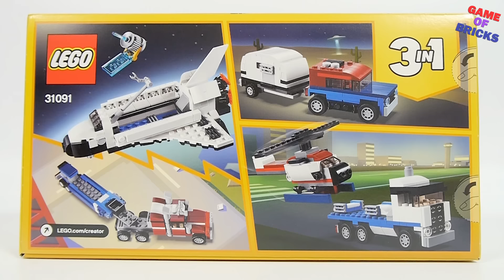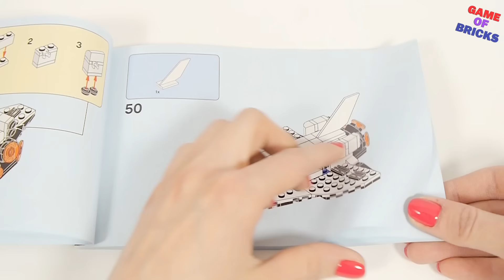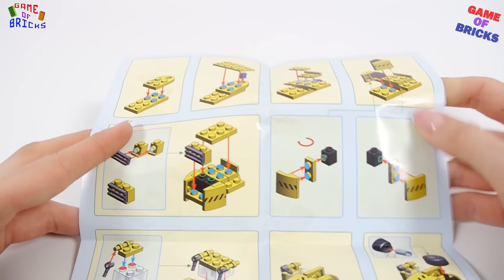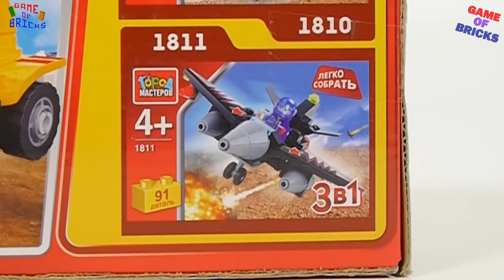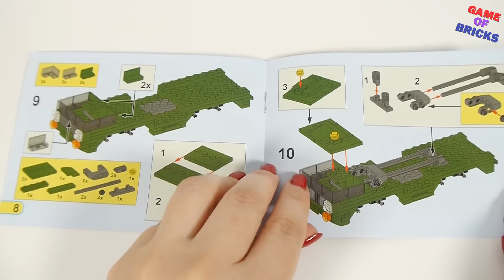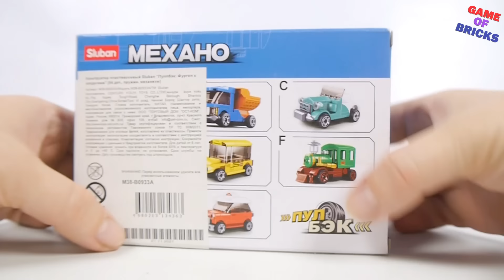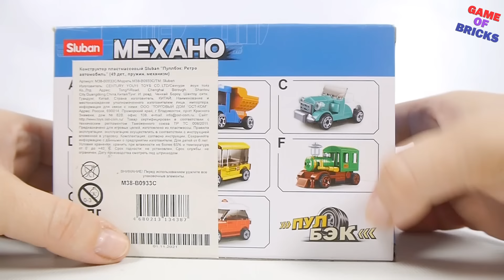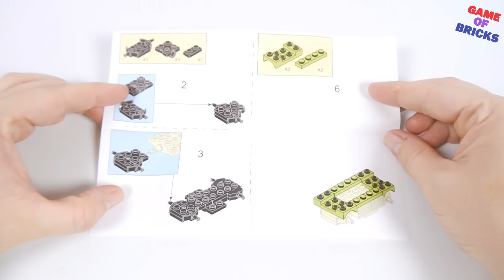How to Build LEGO smoll sets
►Here are some shops where you can buy LEGO Sets :
Promo - GAMEOFBRICKS-AF
Aliexpress -